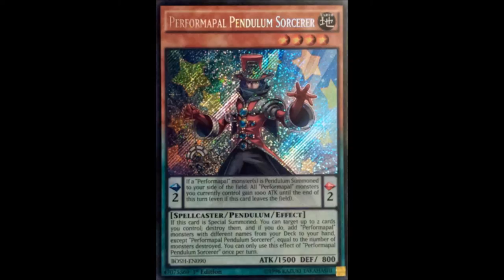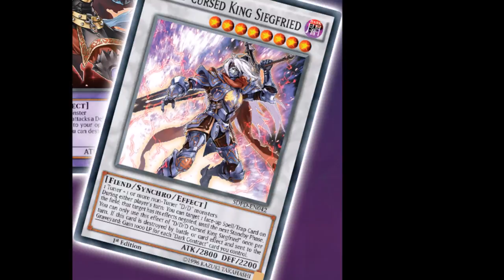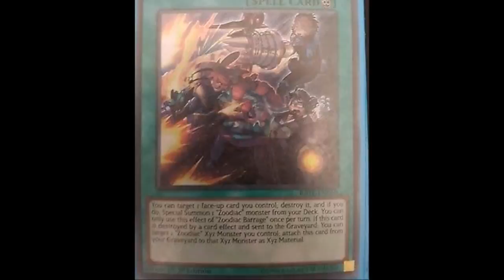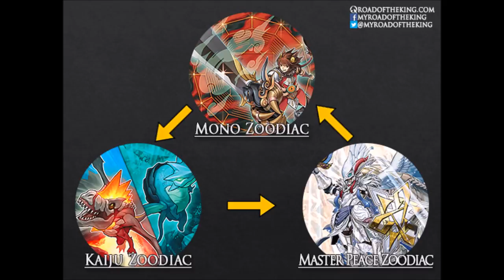Zoodiacs. Yu-gi-oh is going to the zoo.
But I mean really...who the hell named them Zoodiacs...